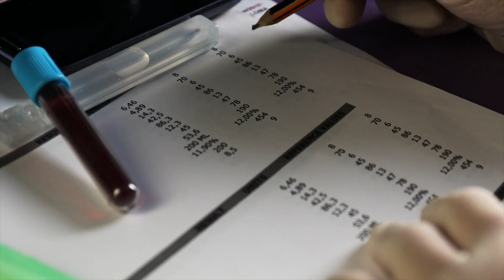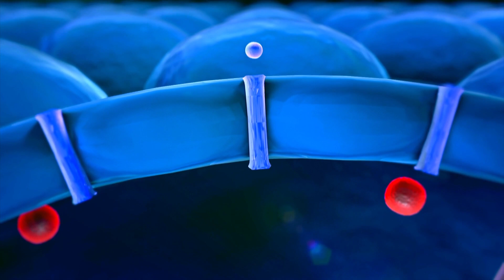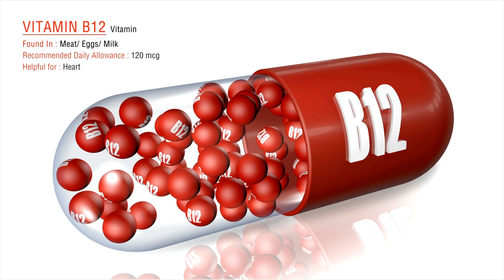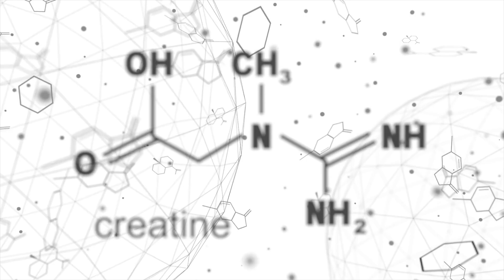Micronutrients: VITAMINS, MINERALS & SUPPLEMENTS: Which Ones Do You Need?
I explain everything you need to know about micronutrients: vitamins, minerals, and supplements. Which ones do you need? How do you know if you are getting enough? Are you deficient in vitamin D, B1, B5, B12, B2, COQ10, Creatine, or Iron? What puts you at risk for vitamin deficiency? Should you take a multivitamin? The more you know about micronutrients and how to make sure you get enough vitamins and minerals, the better your fitness and weight loss results will be!

✅ Download the Free Protein Packed Recipe Guide, Stronger to the Core Challenge, Goal Setting Workbook & Other Free Resources

✅ My Brand New 28 Day Transformation Program and 10 Day Detox Programs

00:00 Micronutrients Intro | Vitamins, Minerals & Supplements
02:47 Vitamin D Deficiency Symptoms
06:21 Mushroom Vitamin D | D2 vs. D3
08:00 B Complex | Vitamins B1, B2, B5, B12
08:55 Co Enzyme Q10 | CoQ10
09:33 Creatine
10:44 Iron & Iron Deficiency
13:53 Should You Take a Multivitamin?

My name is Aimée Ricca, and I’m an ISSA Certified Elite Personal Trainer (E-CPT), Nutrition Coach (ISSA & Precision Nutrition PN-1), and Youth Fitness Coach (CYFC). I'm also a PSA Ranked and Rated Skating Coach/Choreographer. My passion is to inspire and empower you to achieve your healthy living goals  – because I believe everyone deserves the opportunity to thrive! I've suffered injuries, been exhausted, and frustrated. I learned everything the hard way. I share my experiences so that you don't have to learn the way I did!

✅ I love getting Cash Back and think you will too! Join for free and get $30 when you spend $30.
❤️ My Favorite Organic Meat Source - Seven Sons (use this link to save $5 on your first order)
✅ Farmbox Direct: Save $10 off your first order with this
❤️ Thrive Market (a great source for pantry items and alkaline water pitchers too!)
❤️ Theragun and Therabody I can send you a special link to receive 10% - I just need you to go here first so I can text it to you ❤️ Body Fat Analysis Scale
✅ If you are interested in taking any ISSA courses or the Precision Nutrition Level 1 course, use this link to save as much as $100

For Fellow Creators:
❤️ Get your videos captioned! Use Rev and save $10 today
❤️ If you ever need to create a graphic, poster, invitation, logo, presentation or anything that looks good – give Canva a go: It's free and easy to use with 60,000+ templates! Sign up to Canva with my link and we'll both get rewards!
❤️ Protect yourself legally. I use these templates

⚠️ I am not a medical doctor. Each individual’s health, fitness, and nutrition success depends on his or her background, dedication, desire, and motivation. As with any health-related program or service, your results may vary, and will be based on many variables.